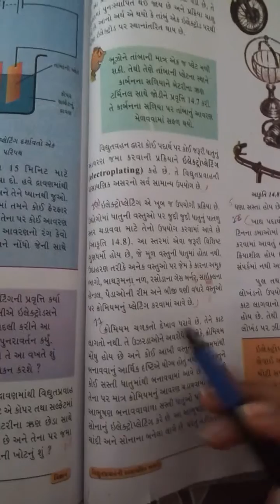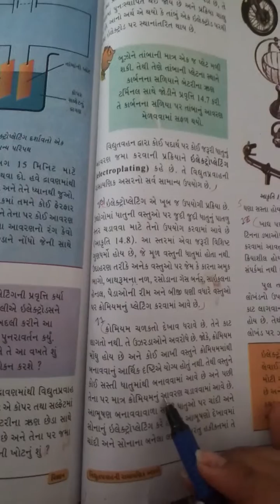std 8 ch 14 science & technology part 11